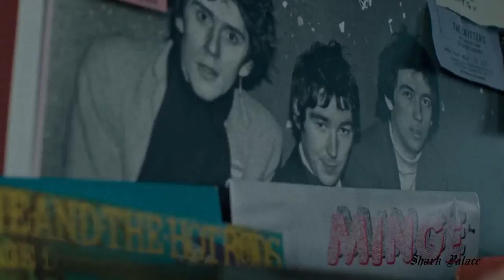David Bowie - Rebel Rebel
Movie : How to talk to girls at parties ( 2017 )